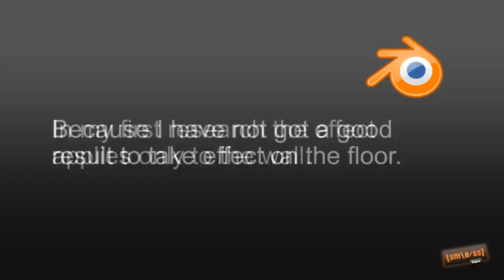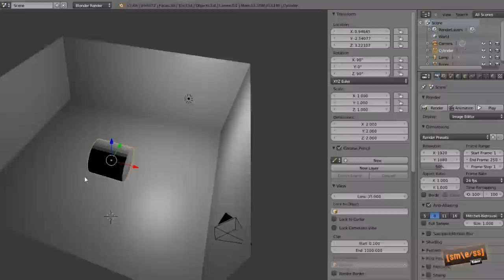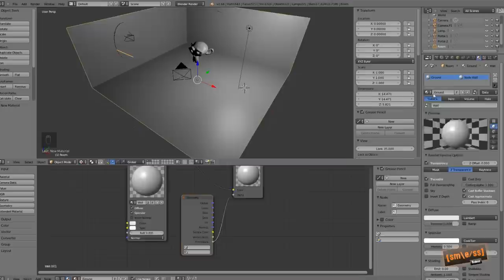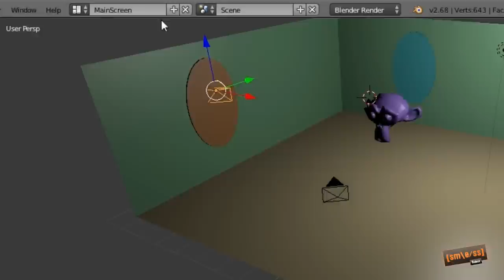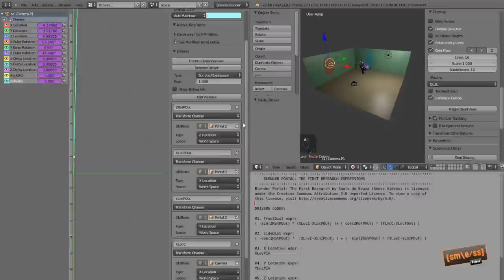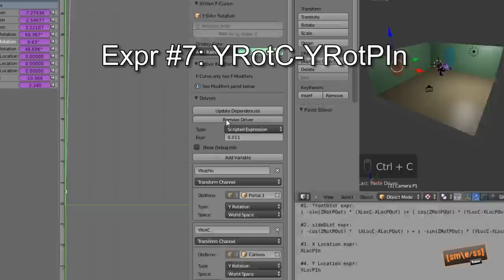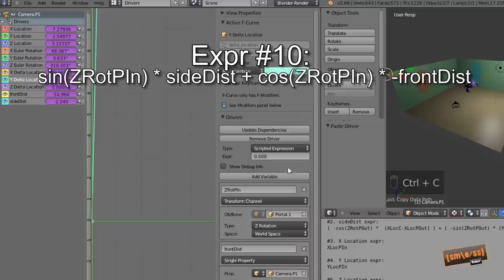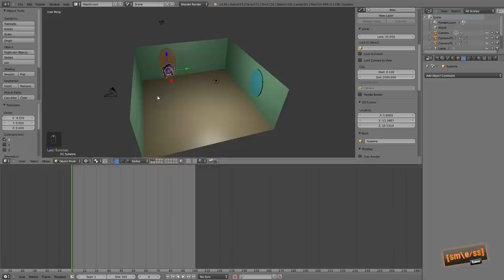Tutorial: Blender3D #3 - Portal Research PART 1 (Room and Drivers)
Hello everybody! This is my first research I've done in Blender, which after a long time, is available for you to learn and download. This tutorial is long and complicated, so I split into 2 parts:

PART 1: Shows you the steps to prepare a room with objects and shows how to use calculations using Drivers. You must download the file "expressions.txt" or "PortalTheFirstResearch.zip".

PART 2: Shows how to make the rendering of the Portal effect.

NOTICE: The PART 2 will be released on the 9th of this month.

Critics are welcome!